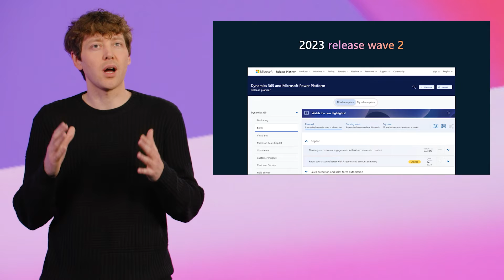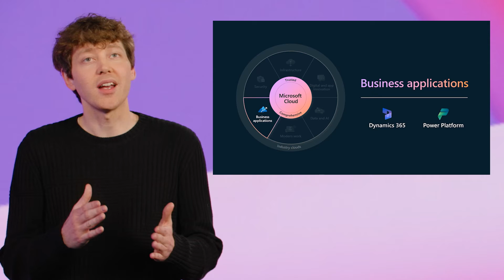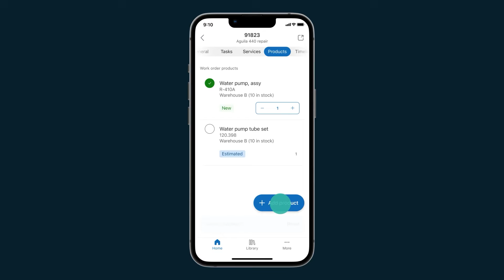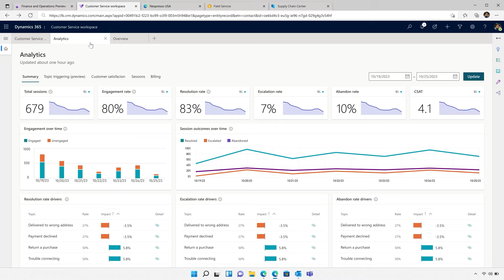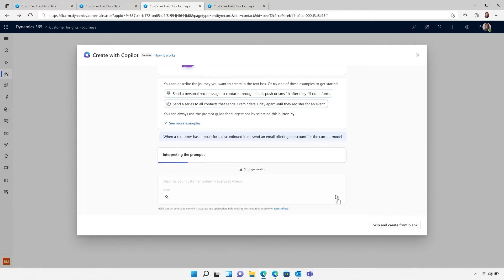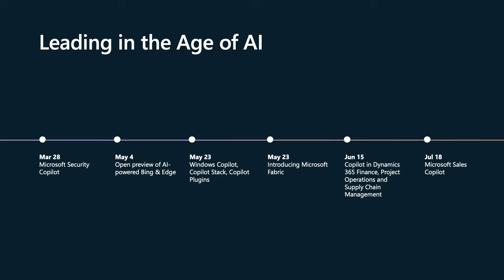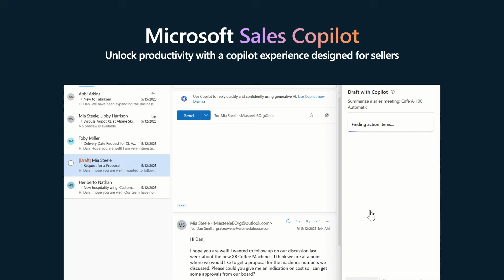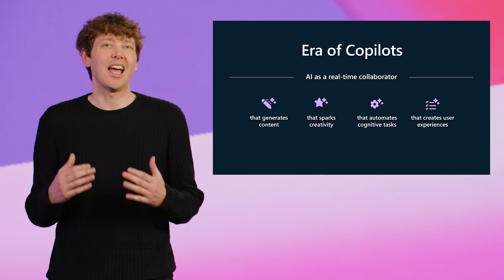Business Applications Launch Event – 2023 release wave 2 - Charles Lamanna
Join us for a preview of what's new in Microsoft Dynamics 365 and Microsoft Power Platform. You'll hear from Charles Lamanna (CVP, Business Applications & Platform) and other product leaders as they guide you through the new capabilities in 2023 release wave 2 and the platform shift that is happening with the introduction of AI inside every product.